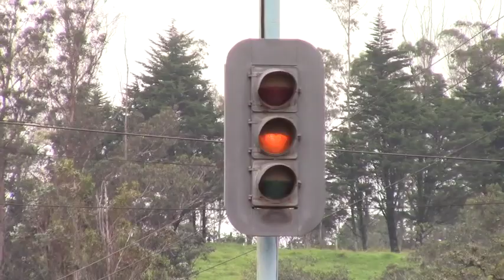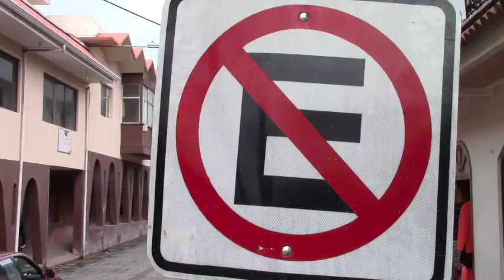Campaña para hacer respetar señales de tránsito en avenida y calles de Girón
Jefatura Política, Comisión de Transito, policía y UMTG mantuvieron una reunión la semana pasada para tomar decisiones en torno al tráfico vehicular en Girón, tanto en la vía principal como en el centro cantonal, decidieron en primera instancia que el domingo 18 de marzo iniciarían una campaña enfocada a concienciar e informar sobre las normas de tránsito vigentes y el respeto a la señales.